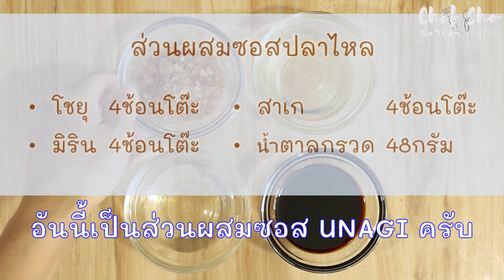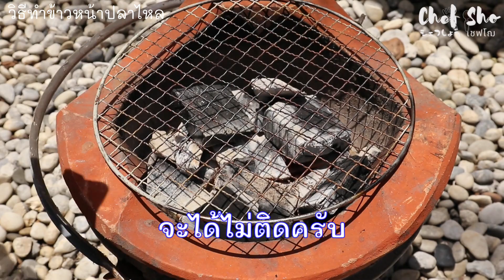【เชฟญี่ปุ่น】ข้าวหน้าปลาไหล ทำซอสเอง พร้อมวิธีทำปลาไหลแช่แข็งให้อร่อยเหมือนย่างสด【อาหารญี่ปุ่น】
ข้าวหน้าปลาไหล ทำซอสเอง พร้อมวิธีทำปลาไหลแช่แข็งให้อร่อยเหมือนย่างสด
ขั้นตอนอาจยุ่งยากนิดหน่อย แต่รับประกันความอร่อยครับ

☆ อุดหนุนสินค้าเชฟโฌ ได้ที่ ☆

★ส่วนผสมซอสปลาไหล
น้ำตาลกรวด  48กรัม
มิริน  4ช้อนโต๊ะ
สาเก  4ช้อนโต๊ะ
โชยุ  4ช้อนโต๊ะ

◆วิธีหุงข้าวญี่ปุ่นให้อร่อยๆ หม้อหุงข้าวไฟฟ้า

【ทักทาย】
สวัสดีครับ! ผมเชฟโฌครับ
ผมมาไทยตั้งแต่ปี2560 มาทำงานเป็น Executive Chef ของคิดเมนูให้กับสายการบินสัญชาติญี่ปุ่นแห่งหนึ่งครับ
นอกจากนี้ยังรับเป็นที่ปรึกษาและสอนอาหารญี่ปุ่นให้กับร้านอาหารและบุคคลทั่วไปด้วยครับ
ในช่องนี้จะมาสอนวิธีทำอาหารอร่อยๆที่ทำทานที่บ้านได้ไม่ยาก
ถ้าดูกันแล้วไปทำตาม อร่อยไม่อร่อยยังไง ฝากคอมเม้นท์กันด้วยนะครับ อยากให้ไปทำทานกันดูเยอะๆครับ